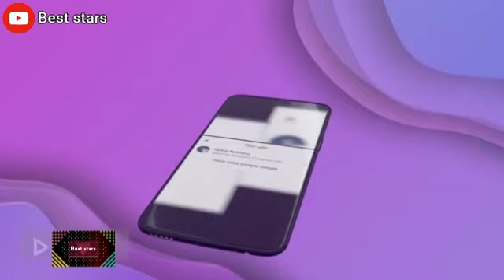إيناس عبدلي مرضت ! ظهور بقع حمراء جديد